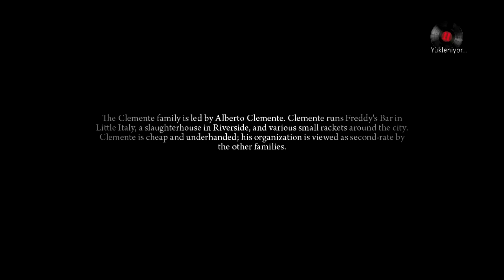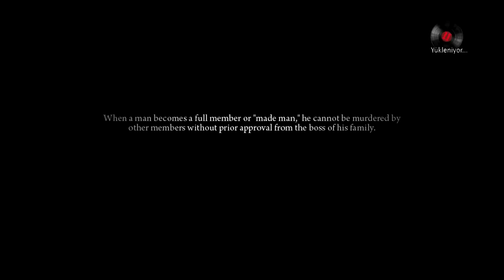Mafia II - Bölüm 26 - Bi Final Veremedik Amk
Beyler spoiler vermeyin hala bitmedi oyun :D e bok yicem o kaldığım yerde lan? :D